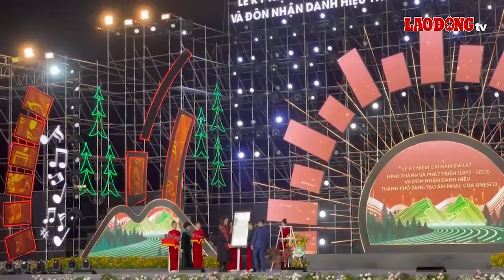Tái hiện hình ảnh ông cha xây dựng nên TP Đà Lạt ngày nay | Báo Lao Động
BÁO LAO ĐỘNG | Trên sân khấu, nhiều diễn viên xuất hiện trong sự kiện là người dân, học sinh và sinh viên Đà Lạt mang theo sự tự hào khi được cùng hòa mình tái hiện hình ảnh ông cha mình xây dựng nên TP Đà Lạt ngày nay. Tất cả cùng kể chuyện Đà Lạt qua 130 năm hình thành và phát triển bằng nghệ thuật mãn nhãn.

* Đường dây nóng: 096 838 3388